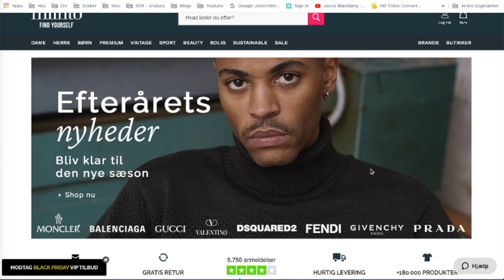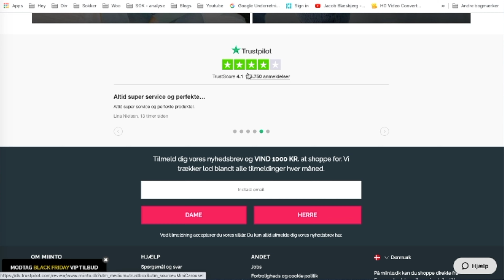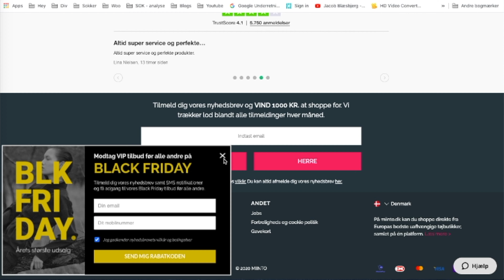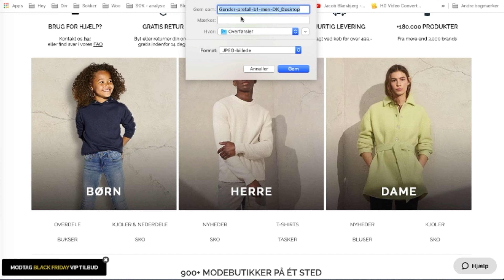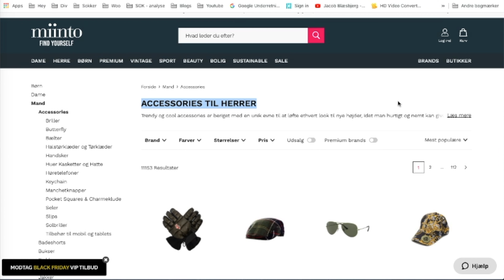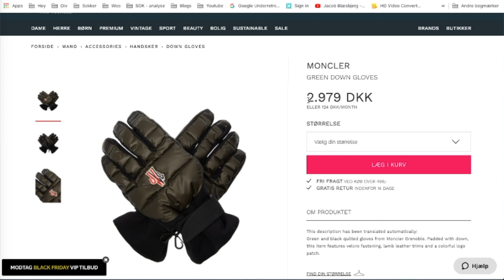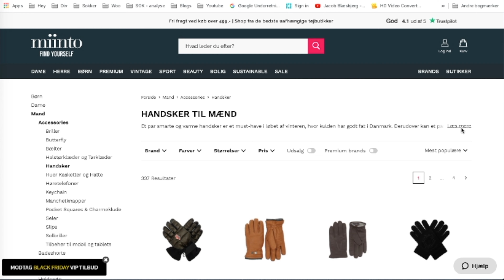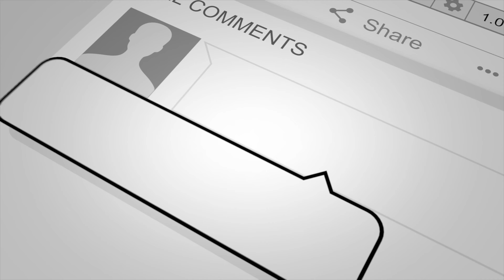SEO analyse og SEO tips til optimering - Case med Miinto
SEO analyse og masser af SEO tips følger med når der er Webshop Wednesday, og det er lige præcist det det er i dag! - Vi ser på Miinto, som der gør rigtig mange ting rigtig og som er værd at lære af!

Vi kommer til at se på tekstformatering, landing pages optimering og kategorier. Vi ser også på Title og Meta beskrivelser ...

0:00 Intro
1:16 Hvad er webshop wednesday
1:56 Dagens SEO case - Miinto
2:51 Praktisk analyse med fokus på SEO optimering
5:36 Gode metode til at indsamlet gode data på
7:20 SEO title og metabeskrivelser
8:40 SEO optimering på billeder
10:55 Optimering af kategorisider
15:56 Opsummering på gennemgangen af Miinto
17:10 Spørgsmål og svar